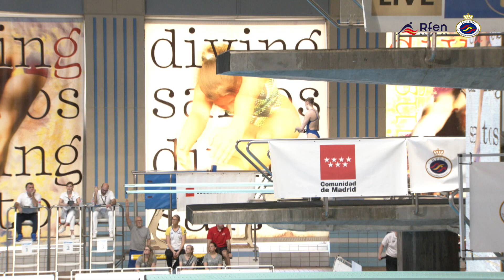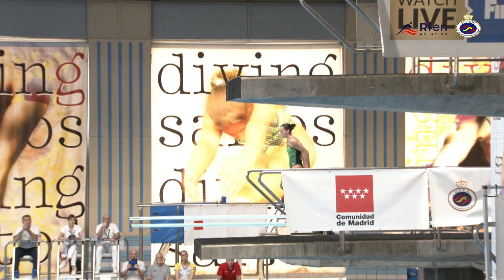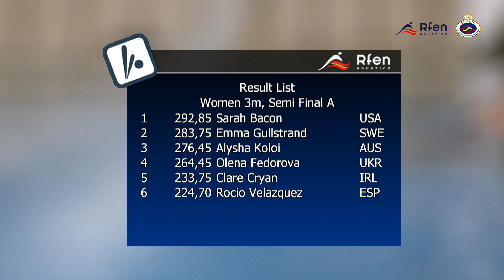FINA DIVING MADRID - 3m women Semi Final A